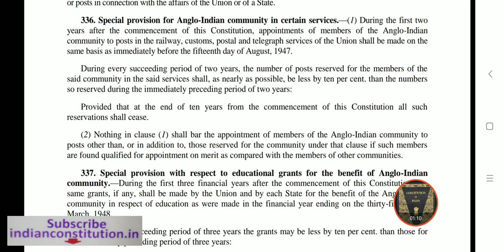Article 336 of Indian Constitution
Article 336 of Constitution of India | Special provision for Anglo Indian community in certain services